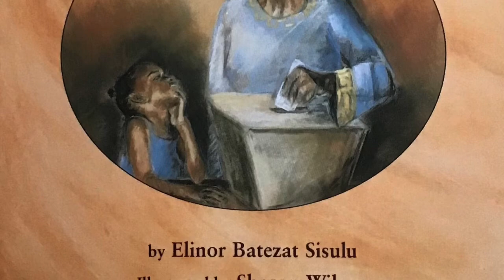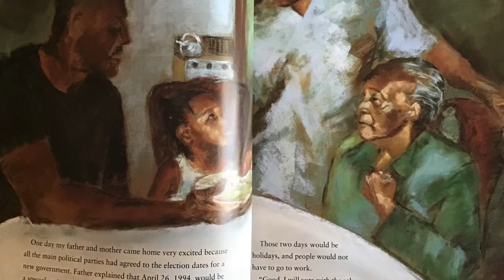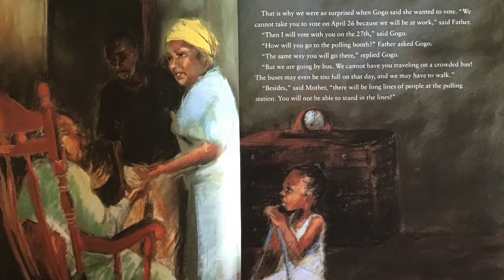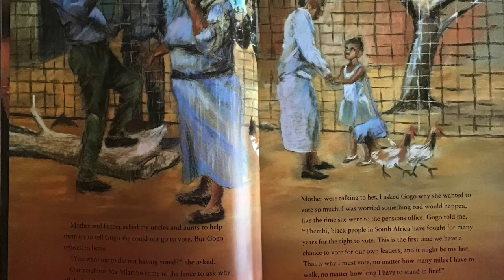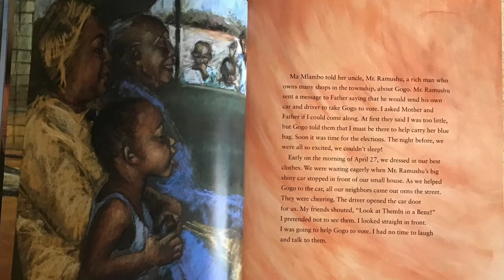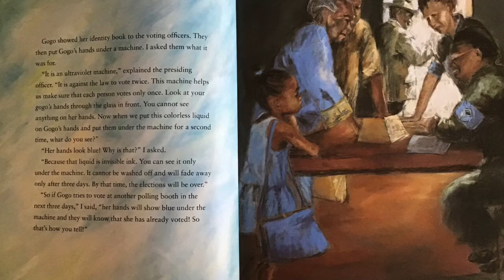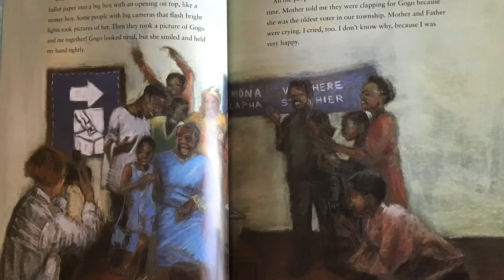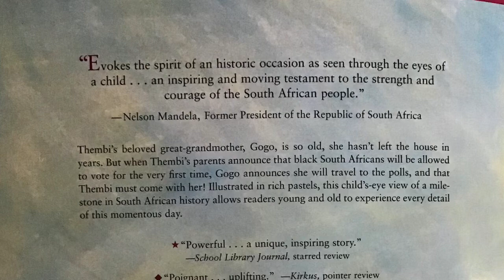The Day Gogo Went to Vote